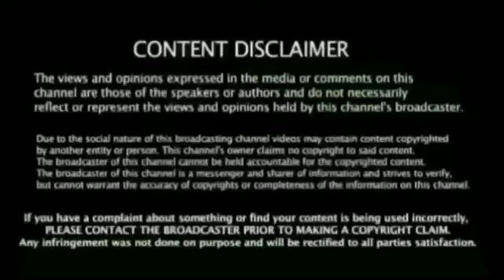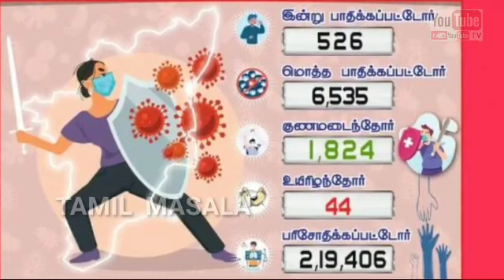வெளியில் வருகிறார் தணிகாசலம் ! வைரஸால் இறக்கவில்லை கொல்கிறார்கள் அமெரிக்கா நர்ஸ் கண்ணீர் பேட்டி